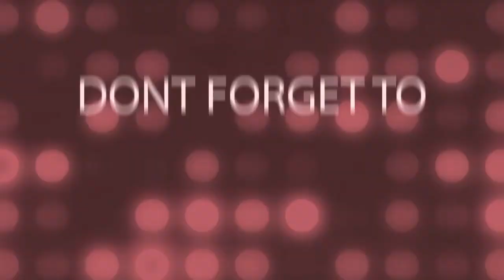৮ জন ভারতীয় ক্রিকেটার যারা ওয়ানডে ও টি-টোয়েন্টি উভয় বিশ্বকাপেই জয়ের স্বাদ পেয়েছেন || Cricmafia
৮ জন ভারতীয় ক্রিকেটার যারা ওয়ানডে ও টি-টোয়েন্টি উভয় বিশ্বকাপেই জয়ের স্বাদ পেয়েছেন || 8 INDIAN CRICKTERS WHO HAS PLAYED IN ONE DAY AND T20 BOTH WORLD CUPS||
Cricmafia ||

SO FRIENDS ..
IF YOU REALLY LIKE THE VIDEO,,LIKE IT..COMMENT ON THIS VIDEO..